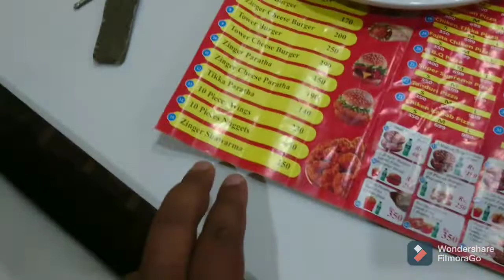Shwarma vlog!!! Shades of birdism!! Ameer hamza.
Shwarma Zinger
Shades of birdism
Ameer hamza
if u Like my videos please
Love bird